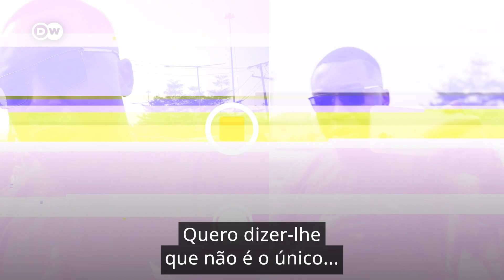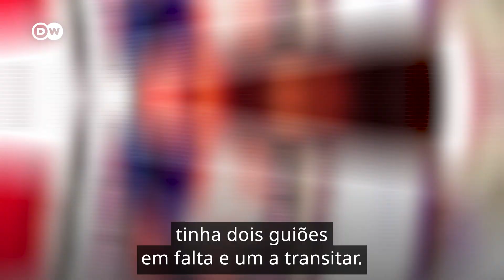Vencer a luta contra a depressão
Falar sobre a depressão pode ser assustador. Aproko Doctor, médico e influenciador de saúde, conhece uma jovem nigeriana que nos fala dos seus sintomas de depressão e de como os ultrapassou: Com a ajuda dos amigos e da família e concentrando-se nas coisas de que gosta.